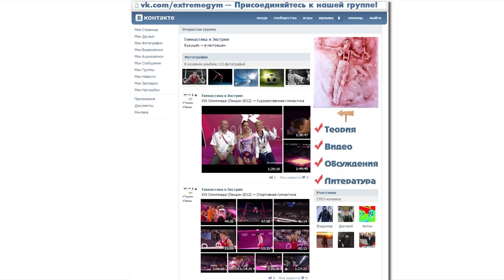Базовые элементы на коне (Sam Oldham) [Обучение различным элементам]